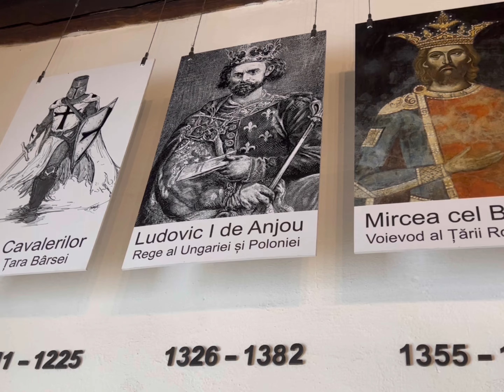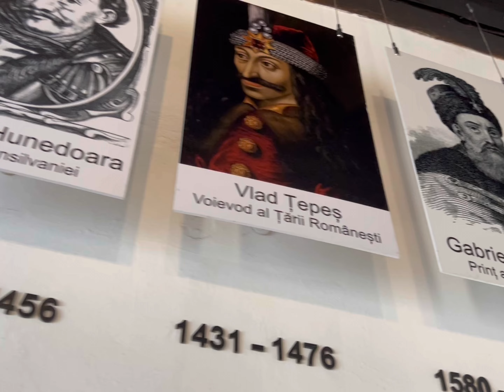15 dni 13 państw, czyli ile co kosztuje na Bałkanach i inne praktyczne informacje.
Bałkany - najbardziej nieodkryta część Europy.
Zawsze chciałam je odwiedzić, ale zawsze było "coś" ważniejszego.
W końcu wróciłam do Szwajcarii i postanowiłam oddać wszystko co mam i zostać obywatelką świata, ale przed tym wielkim krokiem, zwiedziłam wszystkie państwa bałkańskie.

Ile co kosztuje i jak się dostać z punktu A do B oraz co mnie najbardziej zaskoczyło podczas mojej solo podróży, w najnowszym filmiku - zapraszam